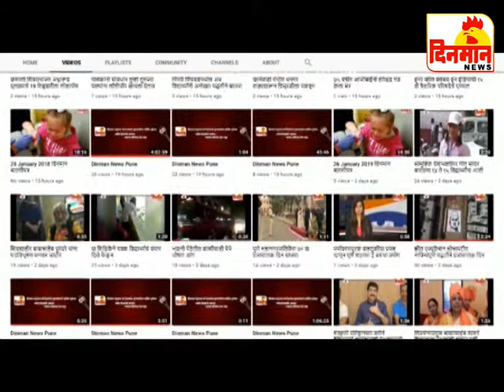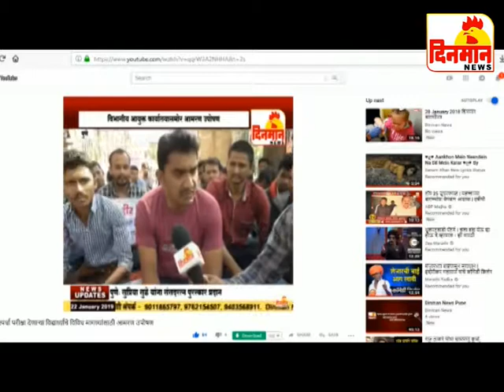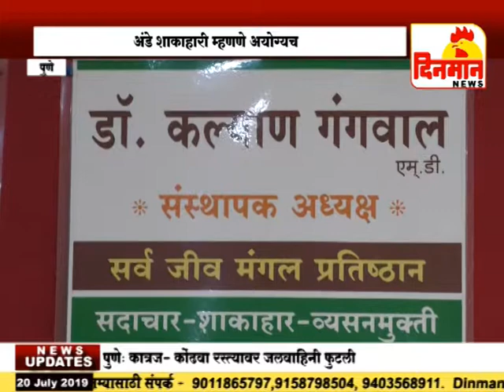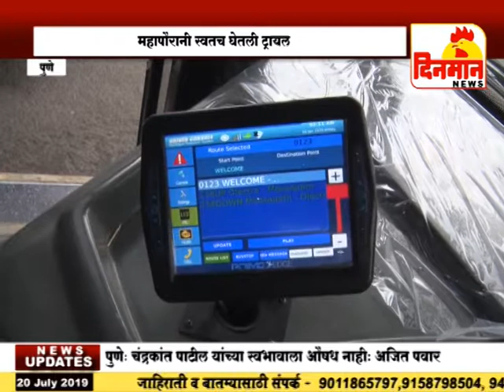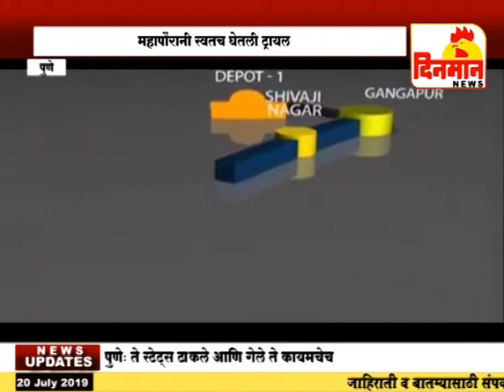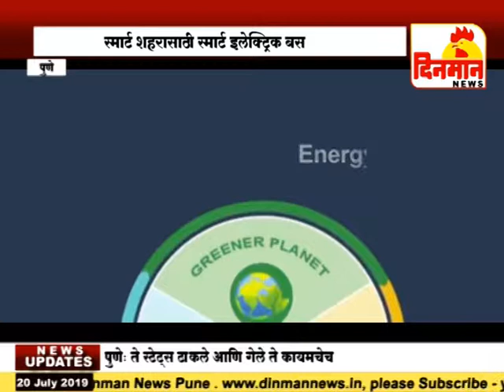20 July 2019 दिनमान बातमीपत्र